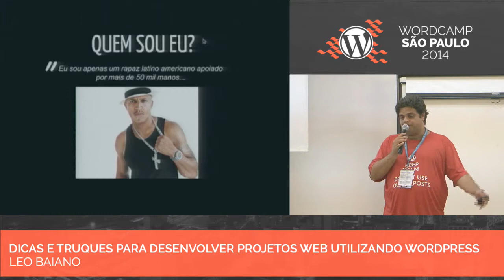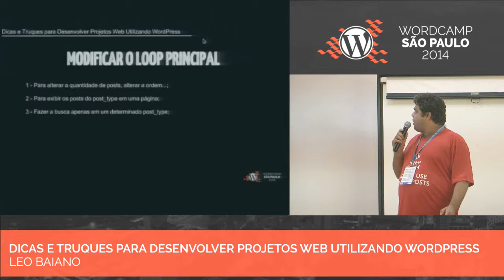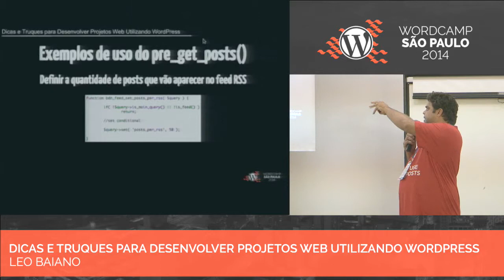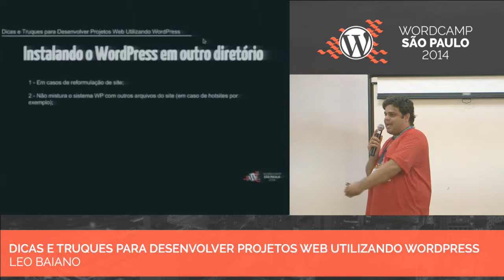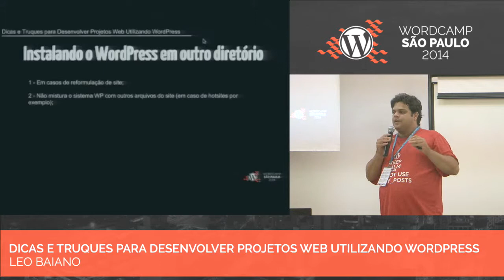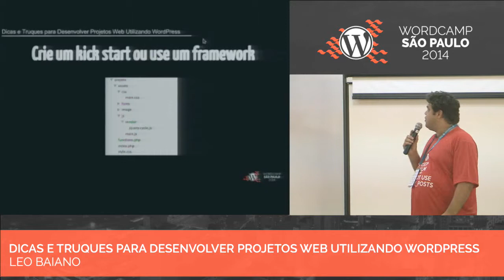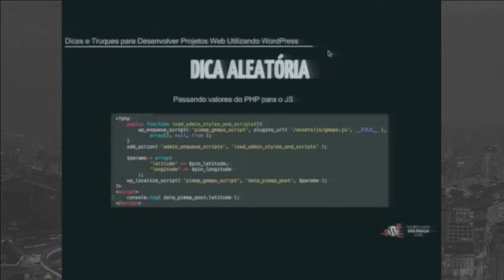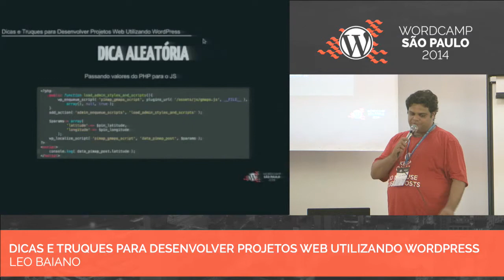Leo Baiano - Dicas e truques para desenvolver projetos WEB utilizando WordPress